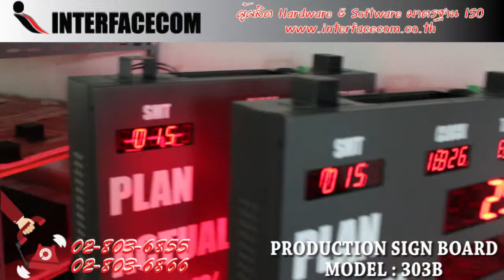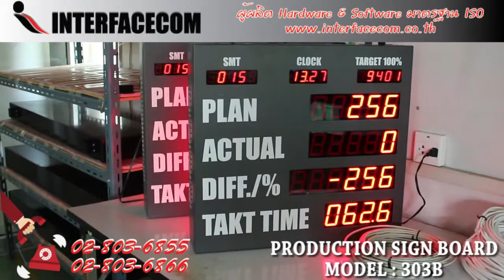402- รีวิว PRODUCTION SIGN BOARD MODEL : PMS - 303B